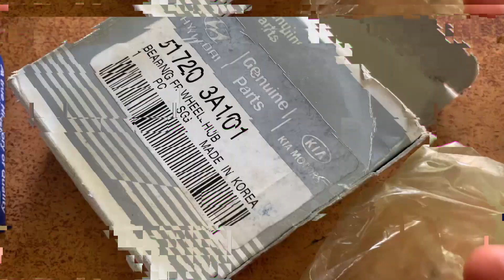Всё о фирме ILJIN ❗️ ILJIN или ОРИГИНАЛ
❗️❗️❗️ ILJIN или ОРИГИНАЛ ❗️❗️❗️
💢Полный разбор фирмы ILJIN ❗️
💢Мы вам докажем отличное качество этой фирмы 🔝
💢Докажем, что эта фирма автомобильных запчастей поставляете на конвейер сборки новых автомобилей 🚗 свои наконечники, подшипники, ступицы и другую продукцию 💥

❗️❗️❗️Остерегайтесь подделок ILJIN!!! Мы имеем именной сертификат от официального представителя ILJIN❗️❗️❗️

❗️❗️❗️А ТАК ЖЕ НЕ ПРОПУСТИ НАШУ АКЦИЮ 🥳
При покупке двух комплектов колодок, вы получите в подарок супер-смазку для направляющих вашей тормозной систем 😍💥

⛔️Широкий выбор💥автомобильных запчастей на корейские и японские авто🚗 лучшие цены у нас в магазине: г. Киев 🏰Рынок «Перова», модуль А, маг. 69, моб. 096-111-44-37